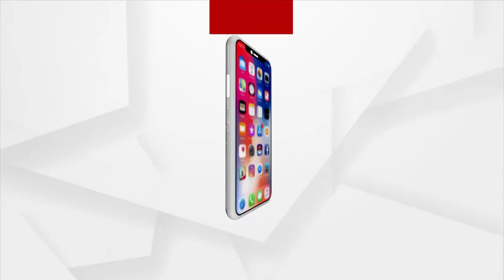ବାରବାଟୀରେ ହେବାକୁ ଯାଉଛି ଟି -20 ମ୍ୟାଚ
ବାରବାଟୀରେ ହେବାକୁ ଥିବା ଭାରତ ଦକ୍ଷିଣ ଆଫ୍ରିକା ଟି -20 ମ୍ୟାଚ ପାଇଁ ହାତରେ ଆଉ ମାତ୍ର କିଛି ଦିନ । ମ୍ୟାଚକୁ ନେଇ ପ୍ରସ୍ତୁତି ଜୋରଦାର ଚାଲିଛି।